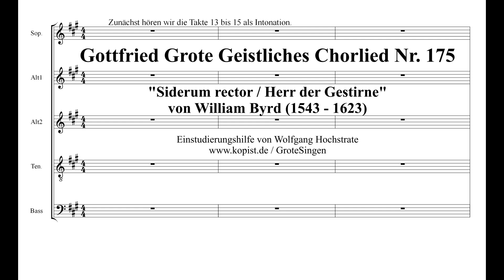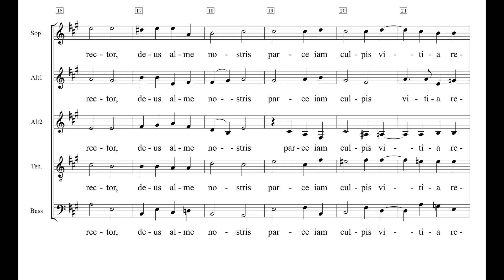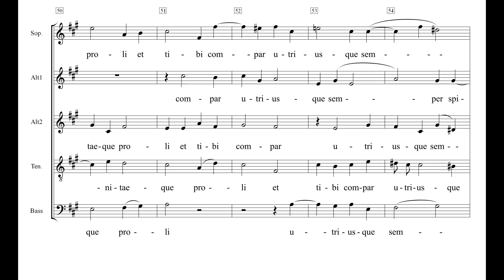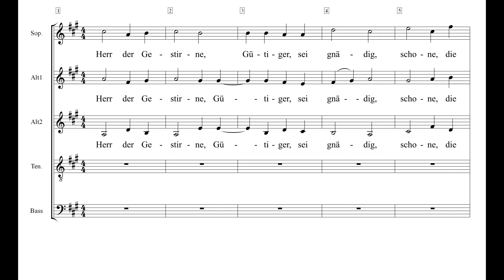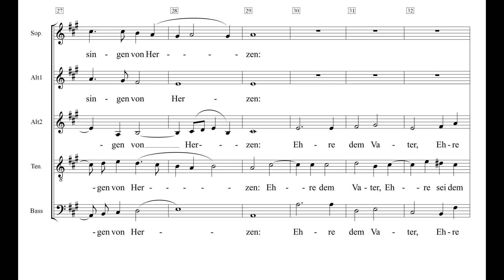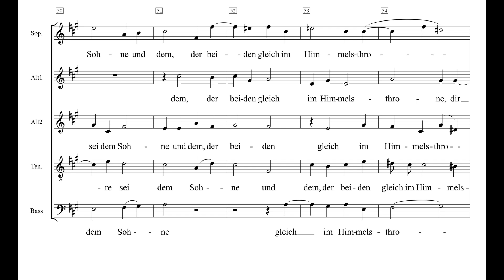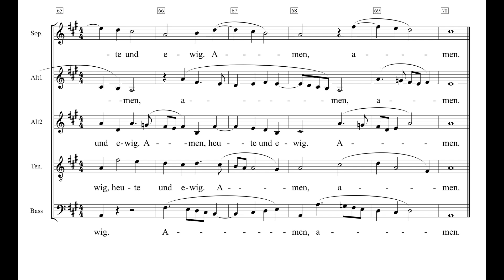Siderum rector Herr der Gestirne William Byrd Grote 175 Einstudierung Alt 2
00:06   Alt 2 und Alt 1 und Sopran Siderum rector
03:39   Alt 2 und Alt 1 und Sopran Herr der Gestirne